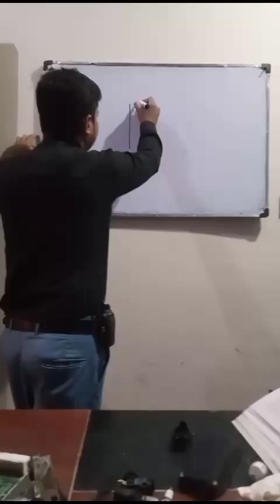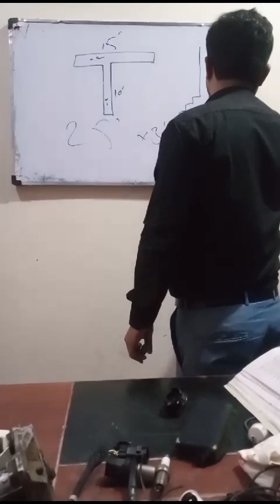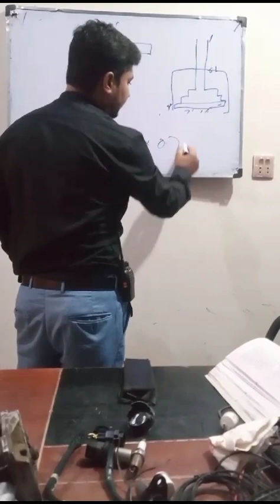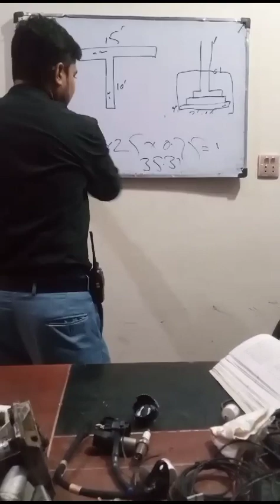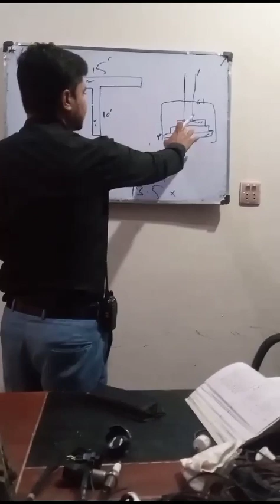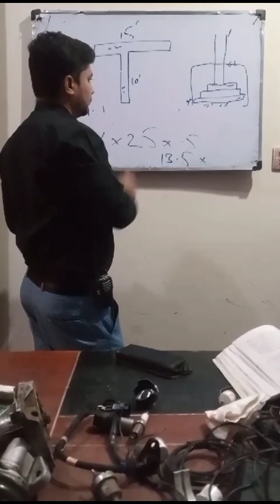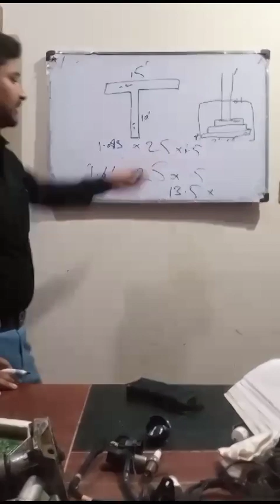Quantity Surveyor Course in Rawalpindi Islamabad | Lecture No #1 L Shape Wall Quantity